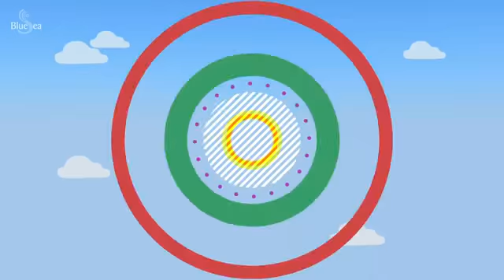BAI HAT TRAI DAT NAY LA CUA CHUNG MINH